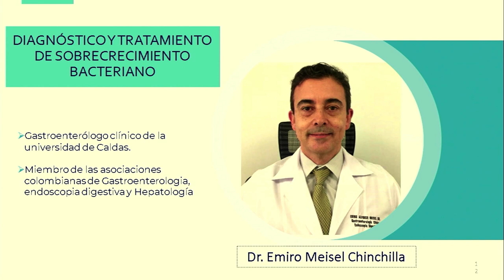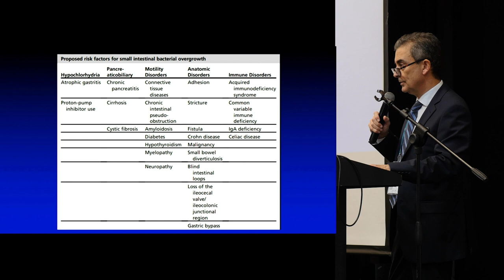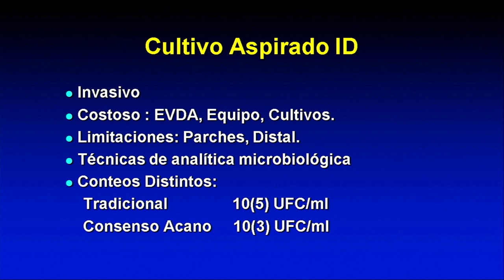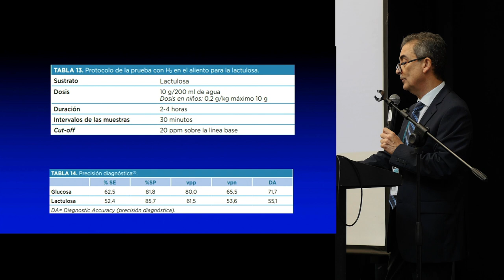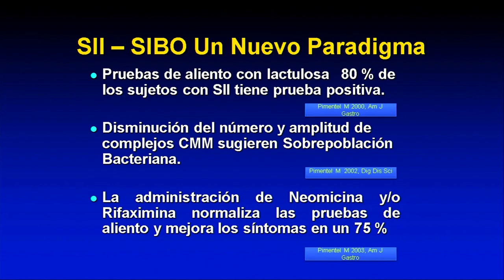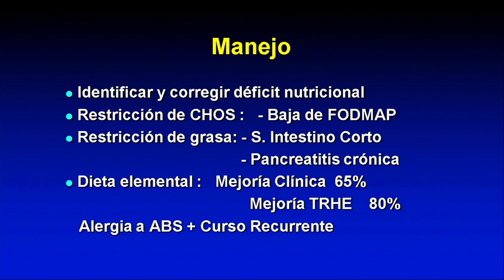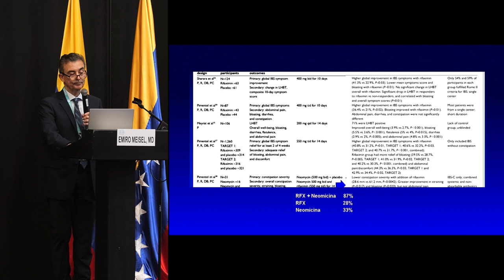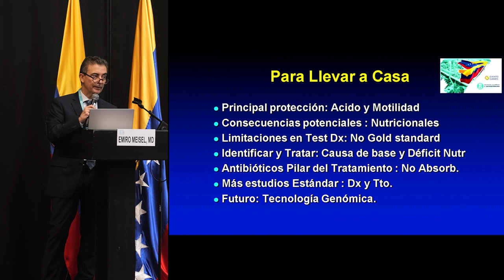DIA 1 M2Colon C02 Dr Emiro Meisel Chinchilla Diagnostico y tratamiento de sobrececimiento bacter